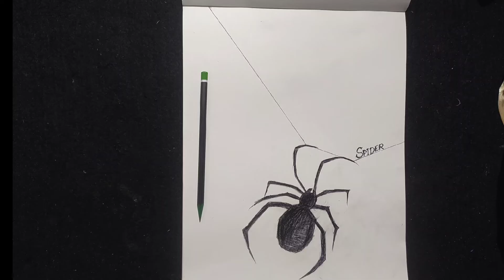Draw a spider 🕸, how to draw simple drawing ( Time-lapse )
FOR MORE TABAHI ⚡